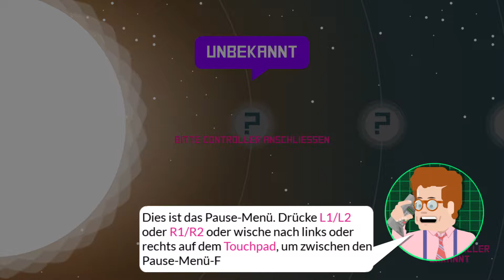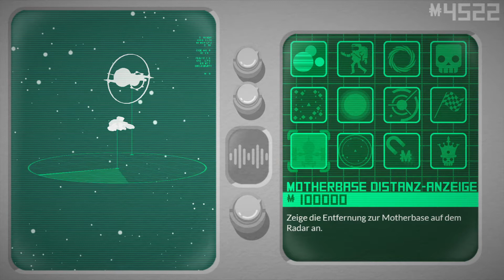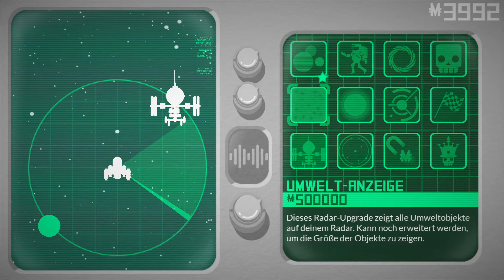Vostok Inc. - Lets start playing the Campaign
Vostok Inc.